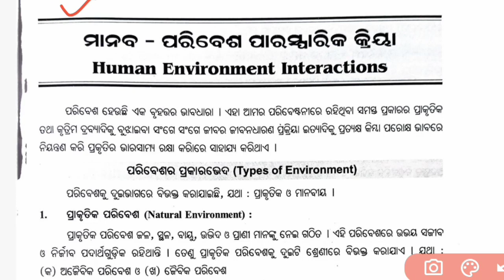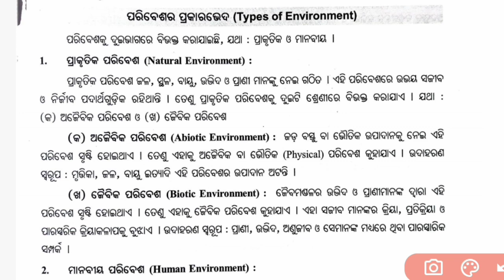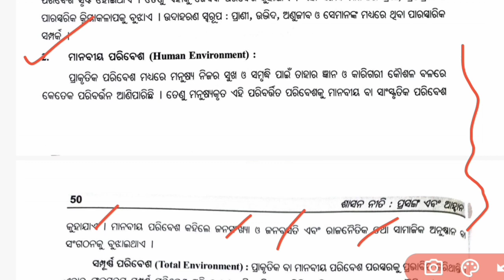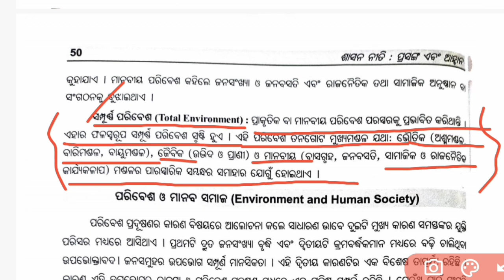political science ge 2nd semester political science ge second semester ge political science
WALCOME TO MY YOUTUBE CHENNAL (RK KID OFFICIAL)

🛑 ଏହି ଚେନାଲ ଟି କେବଳ ଶିକ୍ଷା ଉପରେ ପର୍ଯ୍ୟବେଷିତ ଅଟେ !!  ଯାହା ପାଖରେ କିଛି ବି ବହି ନାହିଁ // ପଢିବାକୁ ଅସୁବିଧା ପରିଲକ୍ଷିତ ହେଉଛି ବିଶେଷ କରି ସେହି Students ମାନଙ୍କର ପାଇଁ  ଏହି Youtube Channel   ଟି  ବହୁତ ଉପଯୋଗୀ ଅଟେ !!

🛑About This Video :-  human environment interaction (Types of environment)

     ⚠️Every Students Important Links⚠️

🔘Telegram Group କୁ ଯାଅ ଆଉ ଫୋଟାଫଟ୍ join ହୋଇଯାଅ କାହିଁକିନା ସେଠାରେ ସମସ୍ତ ପ୍ରକାର PDF ପାଇପାରିବା ସହିତ ସେଠାରେ ତୁମେ ନୂଆ ନୂଆ Updates ପାଇପାରିବ ତଳେ ଲିଙ୍କ୍ ଙ୍କୁ Touch କରି join ହୁଅ :-

🔘ତୁମର ଏହି ୟୁନିଟ୍ ରୁ All ready କେତେକ Class ଗୁଡିକ  ମୁଁ Discussion କରିସାରିଛି ତୁମେ ତଳରେ ଦିଆଯାଇଥିବା  Links ଙ୍କୁ Touch କର ସମସ୍ତ କ୍ଳାସ ପାଇଯିବ  :-

🛑 Chennal Playlist Links :-